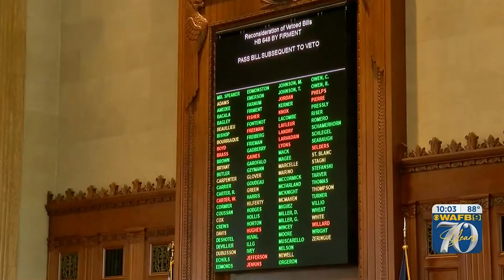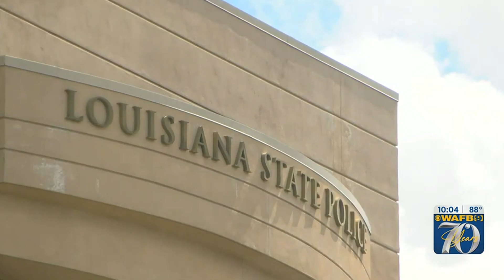He Sounds Nice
An LSU graduate student (Marcus Venable), who also teaches a class, will no longer be able to teach at the university after it was revealed that he left this voicemail for State Sen. Mike Fesi